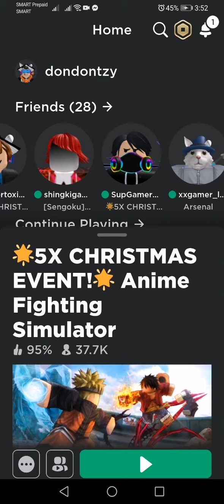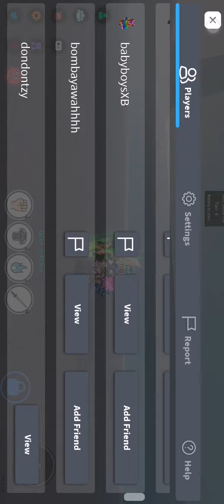Part 2 tips para matalo si kurama